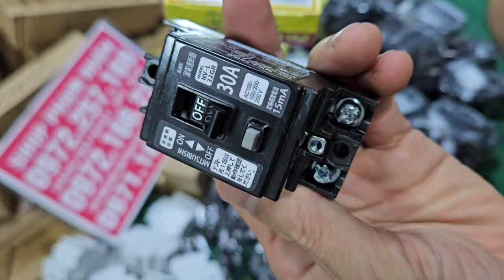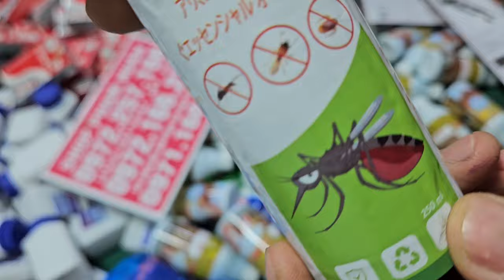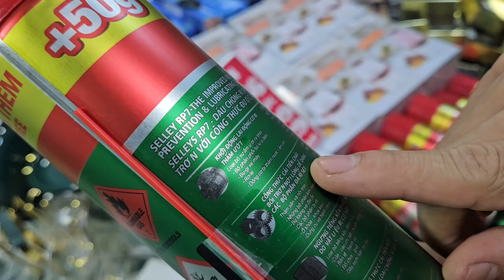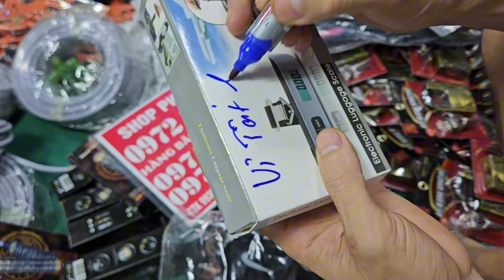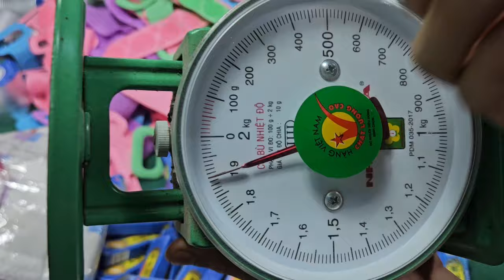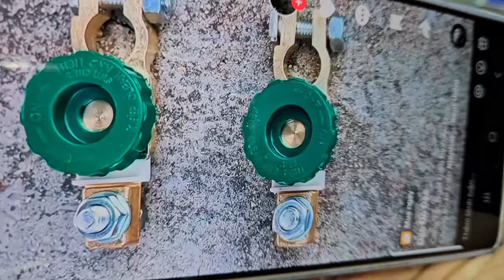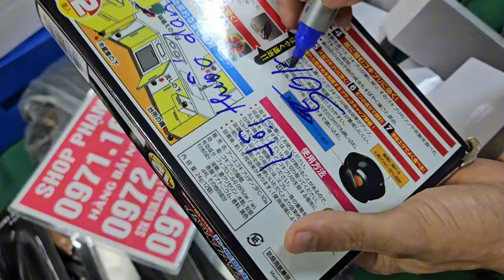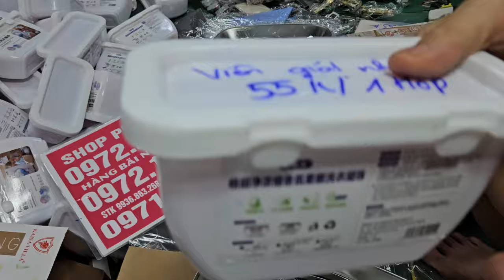lên nhiều hàng mới,chổi lau nhà, đồ điện, đồ gia dụng thông minh giá cực rẻ a chị vô nhanh